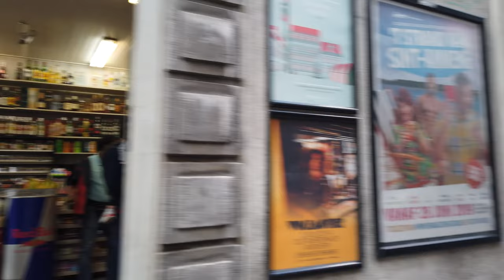Promenade à ANVERS 🇧🇪 (Sans Parler) Belgique - 4K60fps UHD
Anvers (en néerlandais : Antwerpen) est une ville belge dans la Région flamande, chef-lieu de la province d'Anvers et de l'arrondissement administratif du même nom, située au cœur de la Dorsale européenne.

Au 1er avril 2019, la commune d’Anvers était la plus peuplée de Belgique, devant Gand et Charleroi, avec 521 216 habitants. L’agglomération anversoise compte, elle, 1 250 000 habitants. C'est la deuxième plus peuplée de Belgique, après Bruxelles. Anvers est également la troisième commune et ville de Belgique pour ce qui est de la superficie, avec 204,51 km2, juste après Tournai et Couvin.

La ville est riche d'attractions touristiques. Anvers a accueilli trois fois le congrès mondial d’espéranto : en 1911, 1928 et 1982. En 1993, la ville reçoit la Pomme d'or, distinction internationale qui le consacre meilleur site touristique d’Europe. La même année, la ville est capitale européenne de la culture.

Le néerlandais est la langue officielle dans cette ville. l'anversois (dialecte) est souvent parlé dans les différentes communes d'Anvers. Le français est parlé par 3 % des habitants de la ville. Les immigrés et les fils d'immigrés marocains et turcs utilisent encore le berbère rifain, l'arabe marocain et le turc comme langue maternelle.

Marcher en Belgique
Anvers: tourisme
Voyage à Anvers
Tourisme en Belgique
Voyage en Belgique
Belgique france
Belgique 4k
Anvers 4k
Vidéo 4k
8k vidéos
découvrir la Belgique